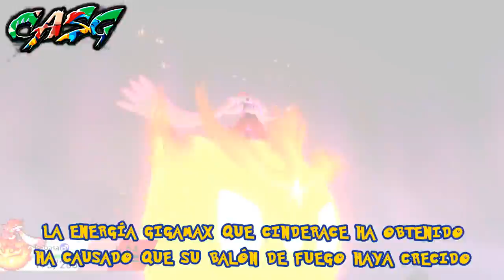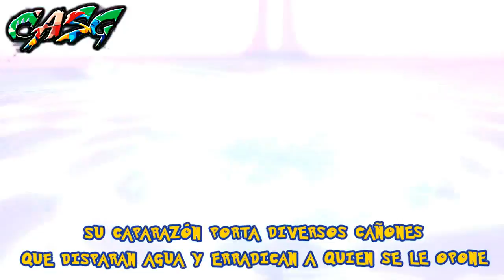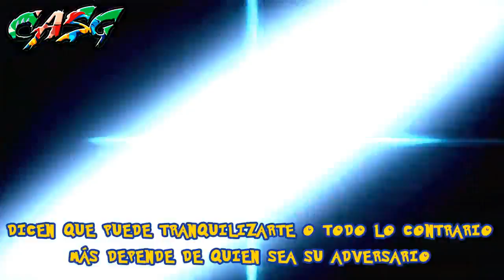RAP DE LOS GIGAMAX 2 | TODOS LOS POKEMON GIGAMAX DE LA ISLA DE LA ARMADURA | CASG Ft. RODEX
¡BIENVENIDOS AL RAP DE LOS GIGAMAX 2!

Pokémon espada y Pokémon escudo

¡Escucha esta cancion y mas en spotify!

¡APOYAME CON UNA DONACION!

HEY!!! AQUÍ LES TRAIGO EL RAP DE TODOS LOS POKEMON QUE SON CAPACES DE ACTIVAR EL PODER DEL GIGAMAX EN LA ISLA DE LA ARMADURA, UN TEMA QUE INCLUYE A LAS 7 NUEVAS FORMAS GIGAMAX QUE CONOCIMOS EN EL PRIMER DLC DE POKEMON ESPADA Y ESCUDO, ESPERO QUE DISFRUTEN DE EL RAP DE LOS GIGAMAX 2, NO OLVIDES APOYAR CON TU LIKE ESTE VIDEO SI TE GUSTO EL TEMA, ESO ME ANIMA MUCHO A SEGUIR CREANDO MAS Y MEJORES RAPS PARA EL ENTRETENIMIENTO DE TODOS USTEDES, UN ABRAZO Y HASTA LA PRÓXIMA :D

-SUBIRÉ TEMAS SEMANALMENTE, ASÍ QUE ESTÉN ATENTOS PARA NO PERDERSE NINGÚN RAP ;)